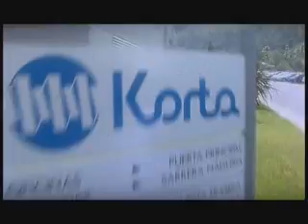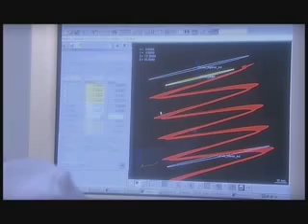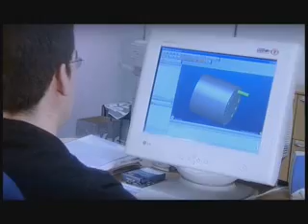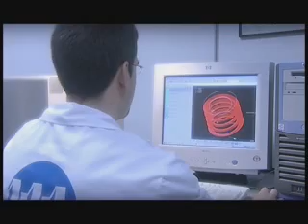Husillos de Bolas Korta - Sandiman S.A. - Servicio de Modernización de Máquinas "Retrofit"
Es la reconversión de Máquinas Herramientas incorporando nuevas tecnologías como: 1.- La trasformación de una máquina convencional a una máquina con Comando Numérico CNC y 2.- El reemplazando de CNC obsoletos por un CNC de última generación incluyendo el comando CNC, servomotores y accionamiento.
1.- Retrofit de Máquinas:
2.- Diagnóstico Máquinas Herramienta

Normalmente la obsolescencia de las Máquinas Herramientas viene dada por la antigüedad de sus controles electromecánicos y mecánica de alta complejidad muy acorde a su época pero ya obsoletos.

Generalmente estos dispositivos se encuentran defectuosos y/o deshabilitados, dejando las máquinas con sus capacidades de mecanizados muy disminuidas. Todo esto induce al empresario a pensar en el reemplazo por una máquina nueva, existe la opción y oportunidad de Retrofitar la máquina, es decir, podemos incorporar un equipamiento completo CNC de última generación para el control de todos los movimientos de la máquina y reutilizando la estructura de la máquina, que generalmente es de gran robustez y calidad. Normalmente en máquinas de gran tamaño esta es una excelente opción.